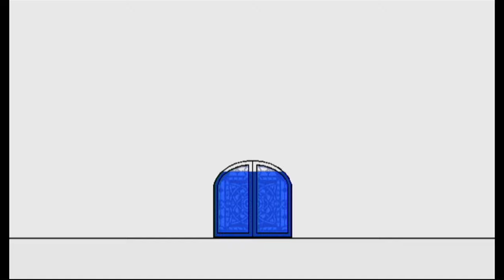[Let's play FR] Super Paper Mario - LE RETOUR DE MISTER L ??? - #27 (1/2)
Let's play Super Paper Mario sur Nintendo Wii ! Super Paper Mario en Français !
Super Paper Mario est un jeu vidéo de type RPG / Plates-formes, développé par Intelligent Systems et édité par Nintendo. Mario et Luigi vaquent à leurs occupations quand soudain un Toad arrive pour leur signaler l'enlèvement de la Princesse Peach. Les deux frères concluent immédiatement à une nouvelle tentative de Bowser pour s'emparer du royaume Champignon et filent vers son palais. Ils arrivent en plein pendant la préparation du plan d'attaque du Royaume Champignon par Bowser, qui est étonné de les voir et ne semble pas au courant de l'enlèvement de la princesse. Soudain, un mystérieux personnage, le Comte Niark, apparait aux côtés de Peach qui est emprisonnée. Mario tente de l'arrêter mais ne peut rien faire et est mis à terre. Le comte crée alors un portail dimensionnel qui aspire Luigi, Bowser et les troupes de ce dernier. Seul Mario est encore là lorsqu'apparaît une sorte de papillon multicolore du nom de Tippi qui lui demande de la suivre.
Vingt-Septième épisode de ce Let's Play aujourd'hui nous continuons le royaume de Sam Ouraï ! Sauf que tout ne va pas se passer comme prévus !